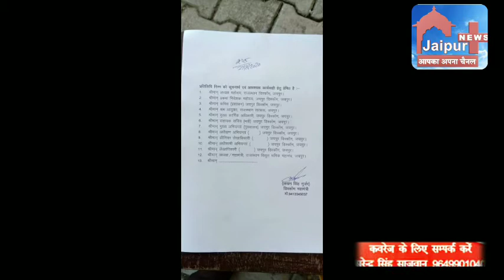जयपुर विद्युत भवन परिषद की कार्यकारिणी का गठन